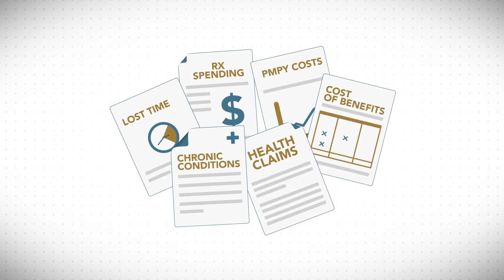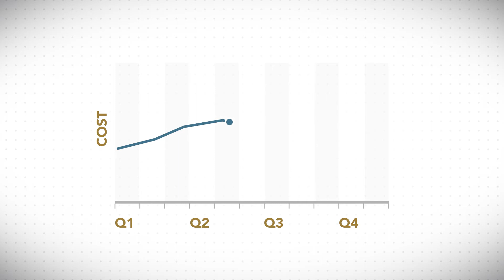BestHealth For Business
A service of Wake Forest Baptist Health, BestHealth For Business offers comprehensive direct-to-employer health, wellness and occupational medicine solutions designed to improve health, productivity and satisfaction while helping to control rising health care costs.

Find Us:
Wake Forest Baptist Medical Center
1 Medical Center Blvd